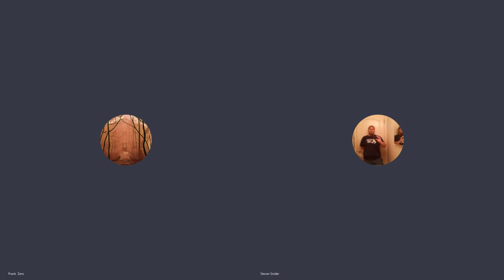The Farm: Hellier with Steven Snider and Frank Zero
We discuss synchronicity and symbolism related to the findings of Greg and Dana Newkirk in their documentary series Hellier